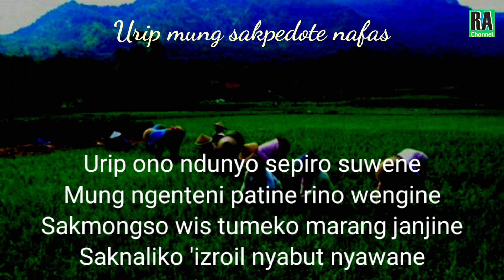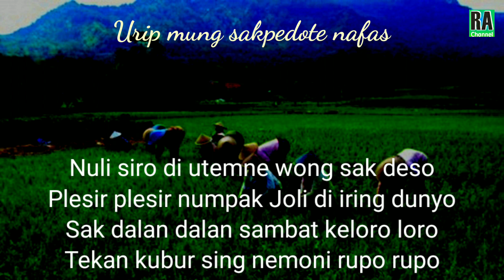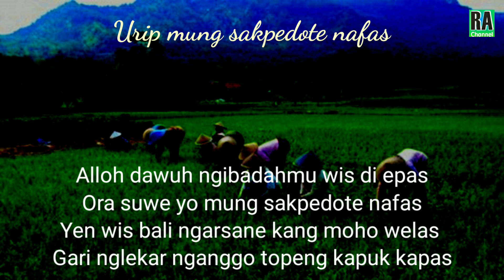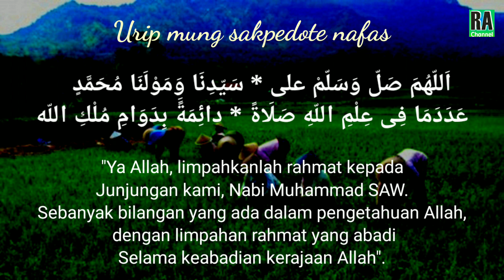URIP MUNG SAKPEDOTE NAFAS || Puji-pujian Jawa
Jangan lewatkan lantunan sholawat Nabi, beserta sya'ir jawa dari kami,kali ini dengan judul URIP MUNG SAKPEDOTE NAFAS,Besar harapan konten ini bermanfaat bagi kita semua Aamiin .
Berikut kami cantumkan lirik dalam video tersebut, di bawah ini

اَللّهُمَ صَلّ وَسَلّمْ على * سَيّدِنَا وَمَوْلَنَا مُحَمَّدٍ
عَدَدَمَا فِى عِلْمِ اللّهِ صَلَاةً * دائِمَةًَ بِدَوَامِ مُلْكِ اللّه

Urip pisan ora mung jajal jajalan
Amal iro sineksenan tahun wulan
Olo becik siro bakal tinimbalan
Marang mengayunane Alloh mbal ambalan

Urip ono ndunyo sepiro suwene
Mung ngenteni patine rino wengine
Sakmongso wis tumeko marang janjine
Saknaliko 'izroil nyabut nyawane

Tekane 'izroil tanpo kulonewun
Tanpo nembung ruh sampean kulo sewun
Ora keno semayan sak jam sak tahun
Nejan siro ndremimil sugih panyewun

Nuli siro di utemne wong sak deso
Plesir plesir numpak Joli di iring dunyo
Sak dalan dalan sambat keloro loro
Tekan kubur sing nemoni rupo rupo

Alloh dawuh ngibadahmu wis di epas
Ora suwe yo mung sakpedote nafas
Yen wis bali ngarsane kang moho welas
Gari nglekar nganggo topeng kapuk kapas

V o c a l              : Amin Syarifudin
V i d e o              : Rahayu Amin channel
A u d i o              : Rahayu Amin channel